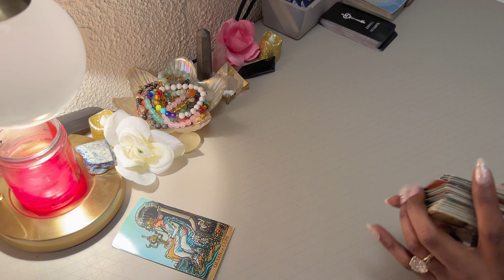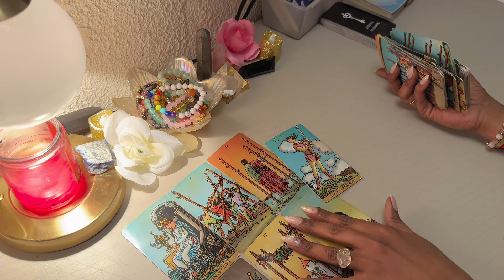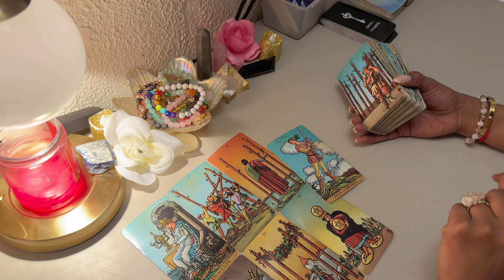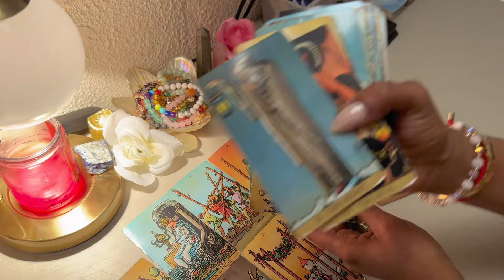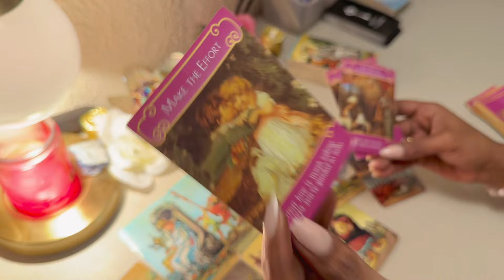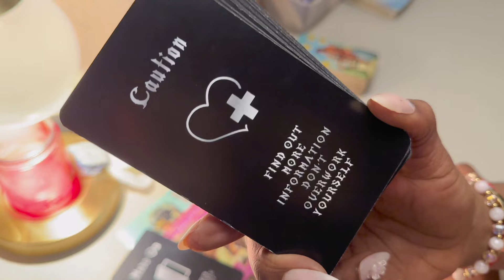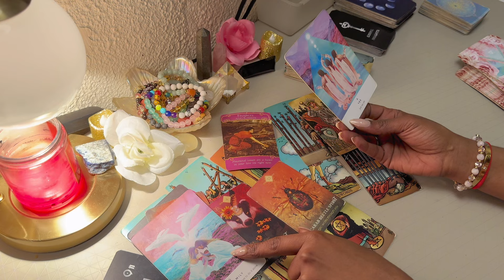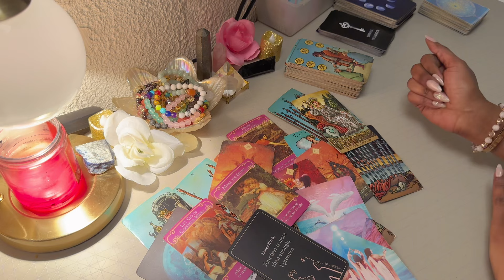CAPRICORN ♑️ MARCH | THE TRUTH! It’s NOT AT ALL What You Think It Is Capricorn Tarot 2024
Capricorn Tarot Reading March 2024